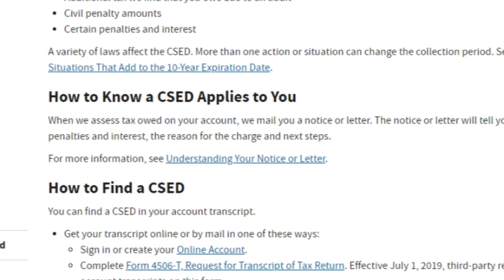Avoid financial ruin with effective IRS tax debt settlements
The IRS has tax debt settlement programs that eliminate your tax debt. They are the offer in compromise program. Currently non-collectible Status and a Hardship payment plan.

The one thing all those three settlement programs with the tires have in common is that it’s based on your current finances

The idea is, if you cannot afford to pay what you owe the IRS in back taxes to IRS will settle for an amount, based on what you can afford to pay

The one key aspect with Iris texted his window Collection Statute expiration date is in other words the IRS has 10 years to collect the taxes when you all them when the teachers is up, your balance is written down to zero by the IRS

The offer and compromise is a front in TAX settlement solution. You offered IRS a certain amount, and Iris forgets rest of it gets accepted.

The IRS currently not in Collectible status is a financial hardship program where it’s more like a zero dollar payment program since you cannot afford to make payments on your taxes

The Harship payment plan is a payment arrangement you make with IRS that is in the amount of them of what you can afford, not based upon what you owe